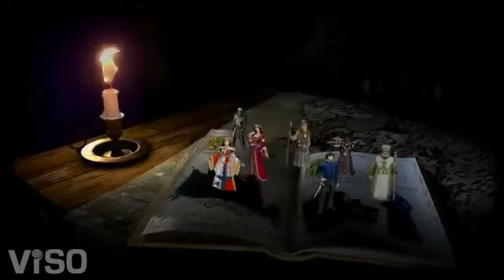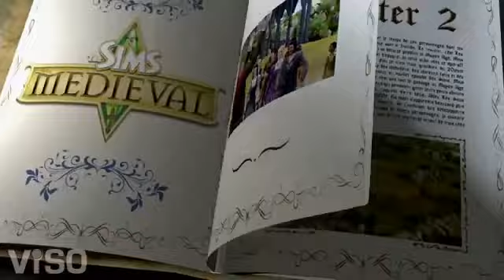The Sims Medieval - Official Webisode #5 [HD]3432